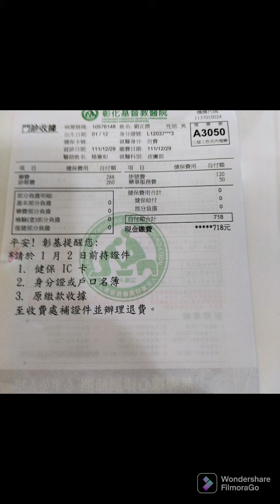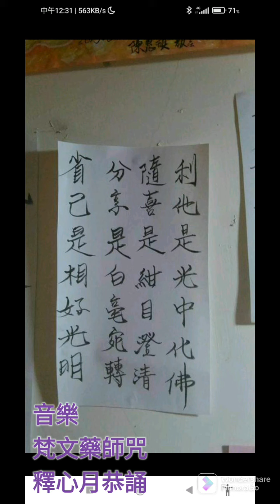為寒士醫心：寒士說他常默念佛，就有福看醫生。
背景音樂 ：梵文藥師咒

近年關，聽到發現金6000的公策，對民生是不無小補。
台灣的福利是真實的好，
所有宗教的愛心能量不闕漏❤️～
我帶寒士去醫手腳的牛皮癬，其他寒士阻我說，師父不要帶他去醫了，上回醫腳的大醫院積欠15000未清償，這次想要醫寒士的手，可能不容易。
但我仍執意想要幫他醫，醫好他的雙手，2023年就能讓他去掃地領300及一個便當而我只是發心除夕到元宵節，這段寒冬，陪寒士走過一段嚴冬，夏天就有其他宗教團體及公所接手了，這段時間我就盡其所有的能力。

而我又再心想，手裏有老友對我的濟助，實有6000元，醫雙手皮膚應該不會超出這範圍，若真如此就少拿幾包藥，再化緣也許能湊足，結果不知如何，社工似早我一步將15000清償，而我只付3318元，仍剩下錢讓我自足生活，成辦此事，真實的很感動大眾對善事的努力以赴，感恩蔡總統，再感恩衛福部。